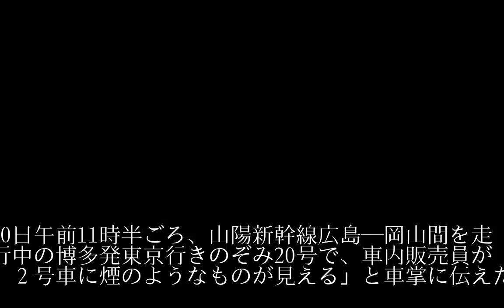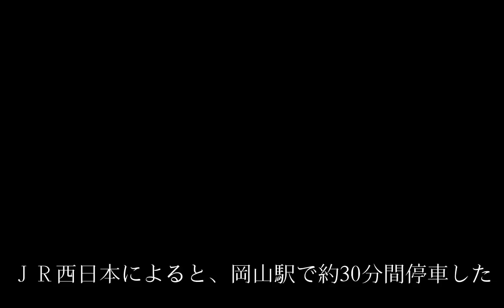山陽新幹線、一時見合わせ 岡山で車両点検